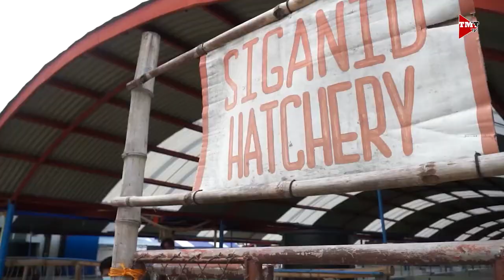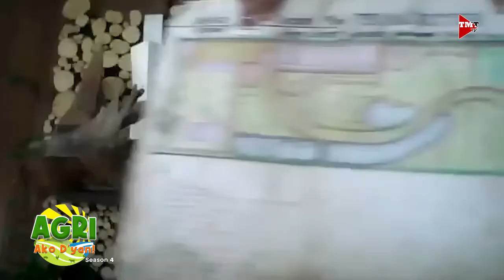Edible Landscaping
Pagpapaganda ng iyong taniman. Alamin po natin mula kay Mr. Junah Bayag, ng Jaya's Secret Garden.